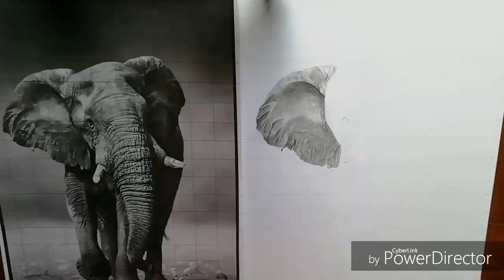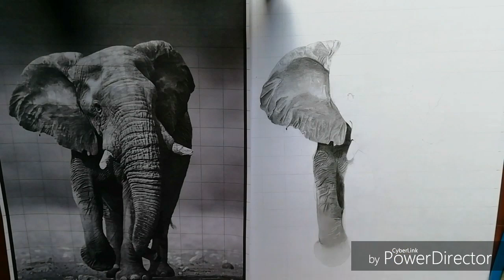Hyper realistic skin texture drawing of elephant | Part-2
Hello guys hope you all are doing great and today I come with another special video of mine.. Hope you dear love it and enjoy it..

Please help me to grow up... Thank you all for so much love... And blessings...